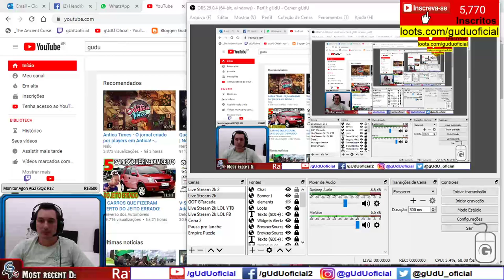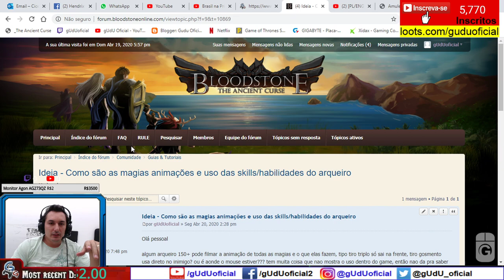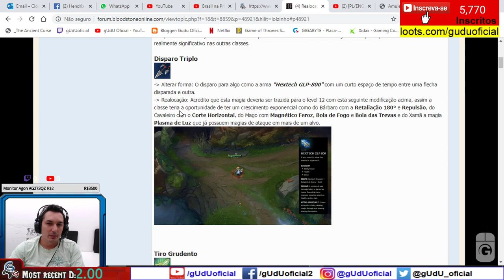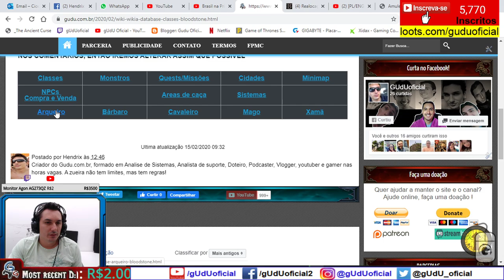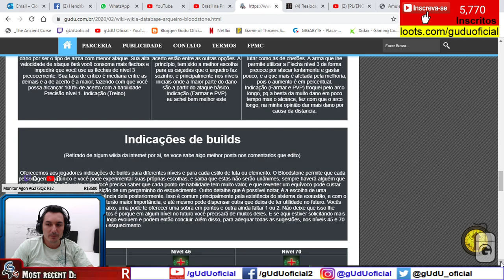bloodstone online Qual skills/Habilidades de arqueiro usar, e animação até level 50 | BS Online